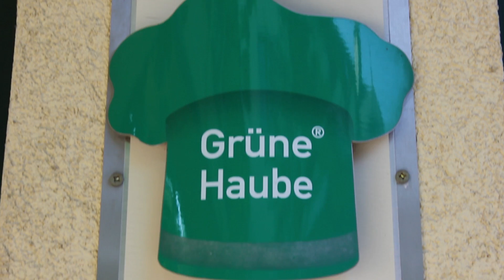Nachhaltiges Exkursionsziel: Wildkräutergarten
In den Steinschalerbetrieben hat "Natur in der Küche" hohen Stellenwert. Meist unbekannt, doch vielseitig - Der Ausflug durch den Wildkräutergarten.

Kamera: Felix Weiß
Schnitt: Felix Weiß
Text: Petra Scholze-Simmel
Sprecher: Christoph Priegl

mit Unterstützung von Bund, Land und Europäischer Union.